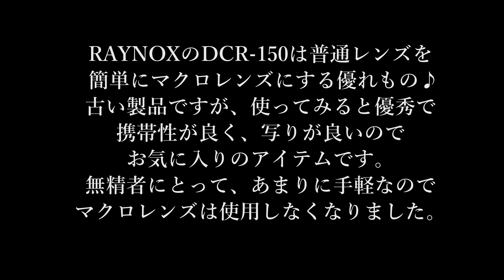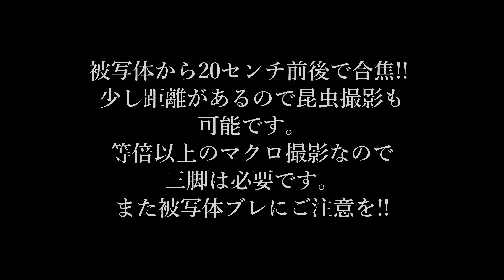[4K] RAYNOX DCR-150 ワンタッチでマクロ撮影 DC-GH5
2年前に入手したマクロコンバージョンレンズDCR-150の紹介です。軽量コンパクトで写りも良いので大変重宝しています。ワンタッチで装着でき標準ズームレンズだけでマクロ撮影ができる優れもの、古い製品ですが周辺画像もしっかりとしているので動画撮影用に愛用者も多いです。使用にあたってはレンズ制約がありますのでレイノックスの下記の製品紹介でご確認ください。
◇マクロ　レイノックス DCR-150
◇ LUMIX DC-GH5/V-logL 8bit/ FREE  LUTS
◇LUMIX G VARIO 14-140mm/F3.5-5.6 ASPH.